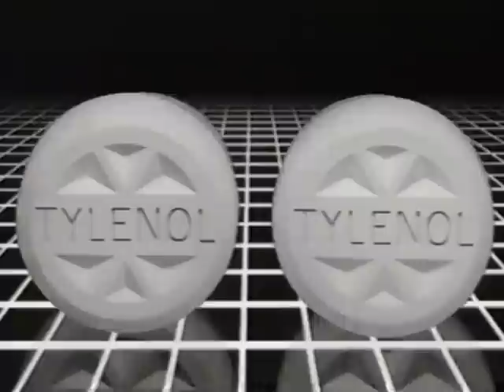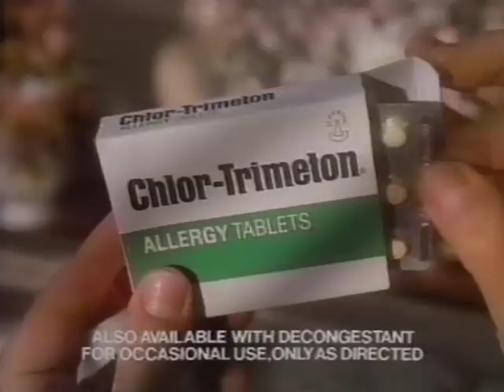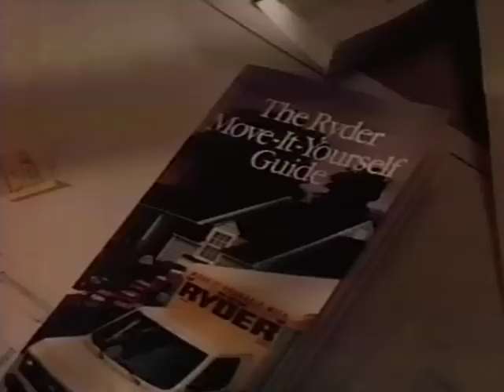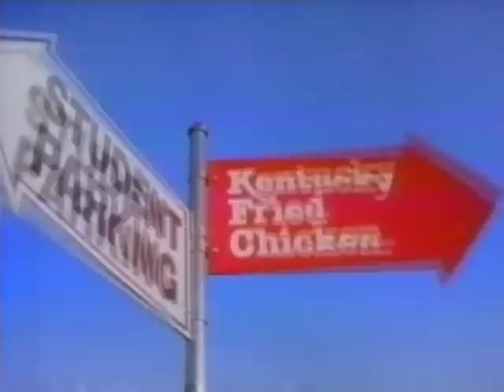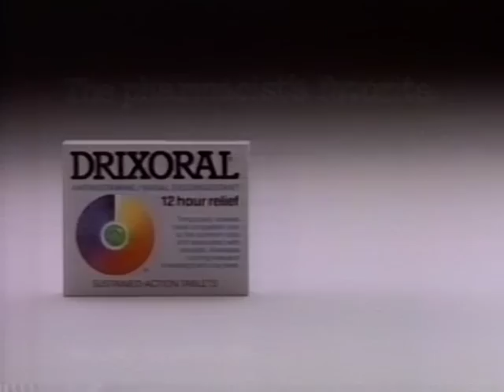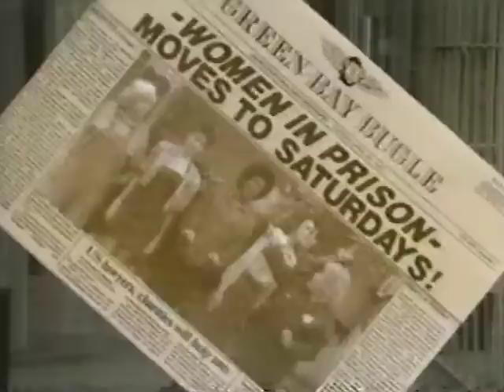80's Commercials Vol. 788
These commercials aired on FOX on October 11th, 1987

1. Wendy's
2. Mitsubishi Galant Sigma
3. KTTV FOX News Bumper
4. FOX Station ID
6. Kentucky Fried Chicken Chicken Littles
7. Noxzema Skin Cream
8. Almay
9. Chlor-Trimeton
10. Future Floor Polish
11. Promo for "Women In Prison"
12. Jack In The Box Finger Foods
13. "Married...With Children" Commercial Bumper
14. Medipren
15. Ryder
16. Promo for "Married...With Children"
17. "Married...With Children" End Credits
18. Lotto
19. Ralphs
20. Promo for "Lotto 649"
21. FOX Station ID
23. Kentucky Fried Chicken Chicken Littles
24. Butter
25. Chloraseptic
26. Drixoral
27. Pepto Bismol
28. Alpha Beta
29. "Women In Prison" Commercial Bumper
30. Prell Shampoo (With Christie Brinkley)
31. Almay
32. Snuggle Fabric Softener
33. All Detergent
34. Promo for "Women In Prison"
35. "Women In Prison" End Credits
36. TWA
37. Pork (Don't think I've ever posted a "The Other White Meat" ad)
38. Isuzu Impulse Turbo
39. KTTV FOX News Bumper
40. FOX Station ID